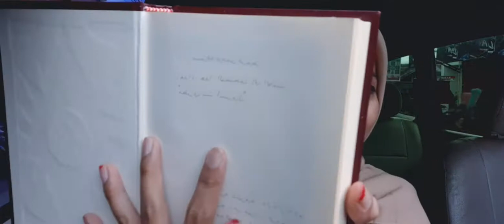UNBOXING MISTERI BOX DARI MESIR | KAGET ISINYA KOK INI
Paket misterius ini aku dapat dari salah satu teman aku, yang suaminya adalah lulusan s2 dari Kairo.
Tonton juga chanell youtubenya :
• Kesalahan yg terjadi saat mmbaca al-fatihah